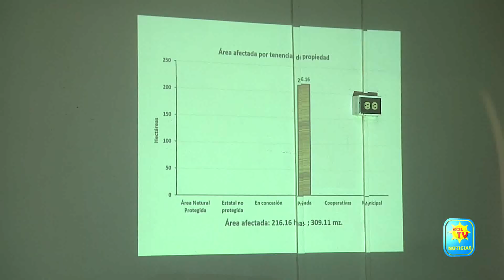MESA DEL FUEGO EN MORAZAN PLANIFICA SEMBRAR MAS DE CINCO MIL ARBOLES